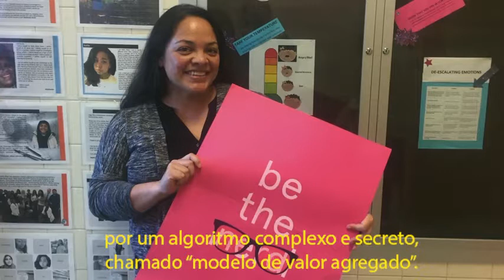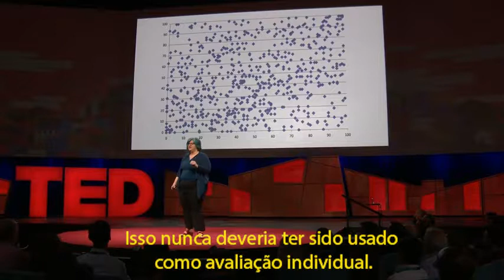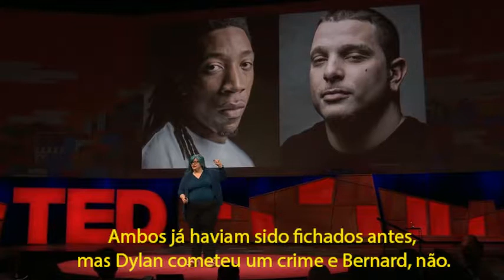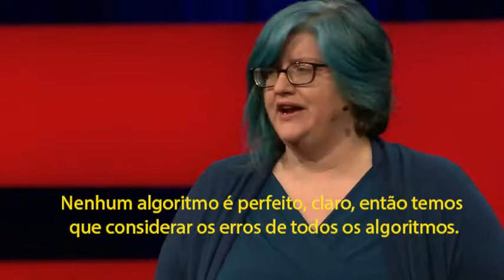Cathy O'Neil - A era da fé cega no Big Data deve acabar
Algoritmos decidem quem recebe um empréstimo, quem obtém uma entrevista de emprego, quem obtém seguro e muito mais - mas eles automaticamente não fazem coisas justas. A matemática e cientista de dados Cathy O'Neil cunhou um termo para algoritmos secretos, importantes e nocivos: "armas de destruição matemática". Saiba mais sobre as agendas ocultas por trás das fórmulas.

Via TEDtalks

Legendas: GEDbioética